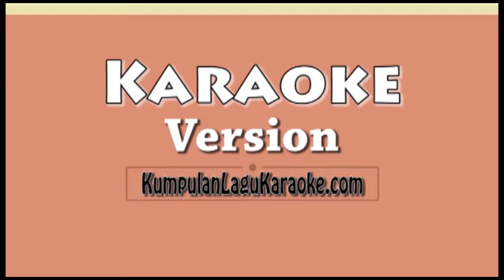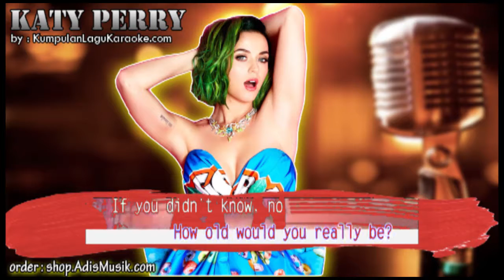ACT MY AGE KATY PERRY Karaoke